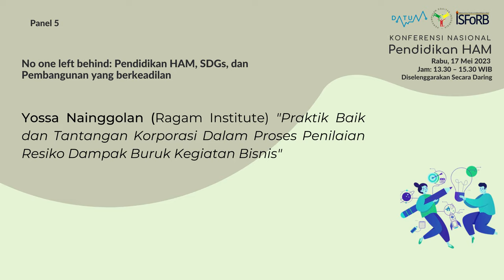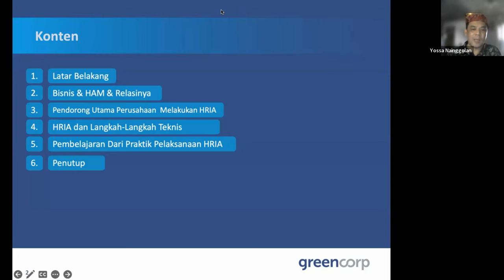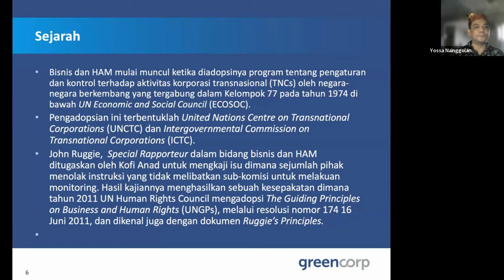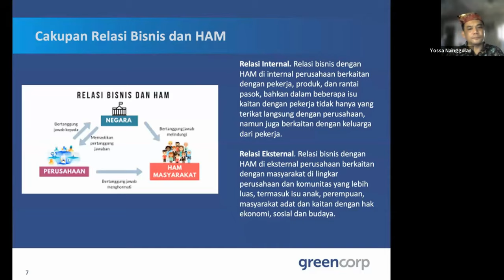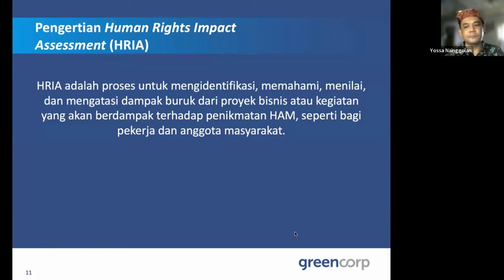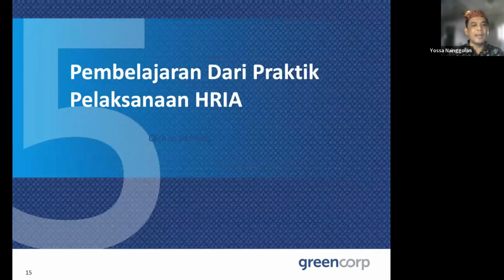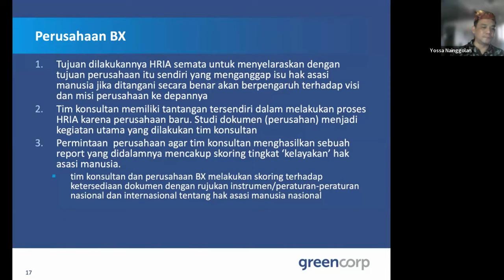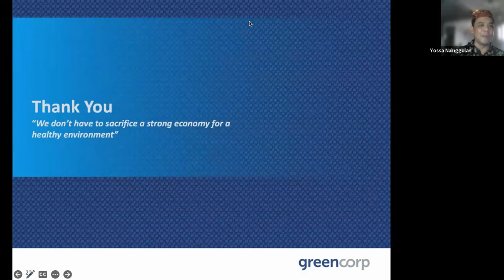Praktik Baik dan Tantangan Korporasi Dalam Proses Penilaian Resiko Dampak Buruk Kegiatan Bisnis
Presentasi ini disampaikan pada Konferensi Nasional Pendidikan HAM di Panel 5: No one left behind: Pendidikan HAM, SDGs, dan Pembangunan yang berkeadilan. Makalah ini ditulis dan disampaikan oleh Yossa Nainggolan (Ragam Institute) dengan “Praktik Baik dan Tantangan Korporasi Dalam Proses Penilaian Resiko Dampak Buruk Kegiatan Bisnis”.